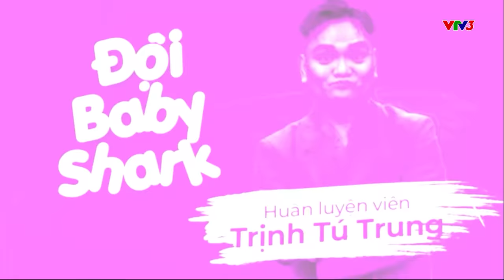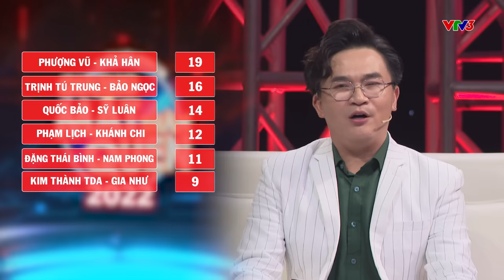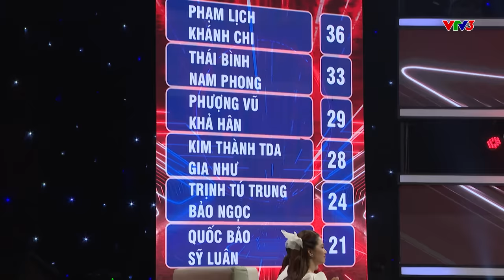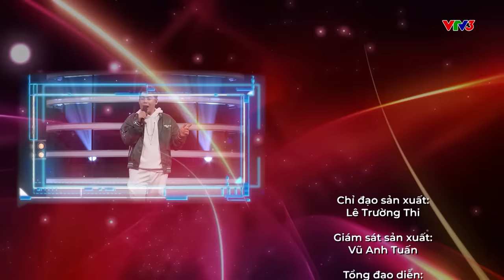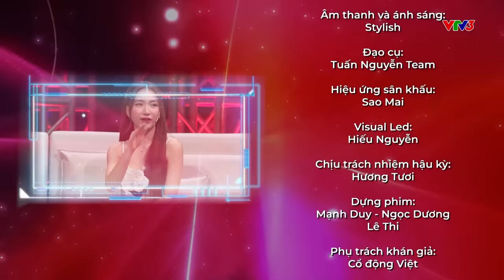Full Tập 1: Hòa Minzy, Đại Nghĩa, Lương Bích Hữu “đứng hình" trước độ máu lửa của thí sinh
Gương Mặt Thân Quen Phiên Bản Song Ca 2022 - TẬP 1 OFFICIAL
Hành trình tìm ra quán quân GMTQ mùa kế tiếp chính thức bùng nổ với những tiết mục đặc sắc nhất.

Gương mặt thân quen 2022 gồm 2 giám khảo xuyên suốt là Đại Nghĩa và Hoà Minzy. Ngoài ra sẽ có thêm các vị giám khảo khách mời là những nghệ sĩ gạo cội, tài năng và giàu kinh nghiệm. Chương trình được dẫn dắt bởi TikToker Long Chun và gồm 6 cặp đấu ngang tài ngang sức: Quốc Bảo - Trần Sỹ Luân; Kim Thành TDA - Nguyễn Gia Như; Trịnh Tú Trung - Bùi Lý Bảo Ngọc; Phạm Lịch - Nguyễn Ngọc Khánh Chi; Phượng Vũ - Đặng Khả Hân; Đặng Thái Bình - Phạm Nam Phong. Với những màu sắc đa dạng và cá tính đặc biệt, 6 cặp đấu chắc chắn sẽ mang đến các màn tranh tài mãn nhãn, đầy “máu lửa" và sâu sắc.